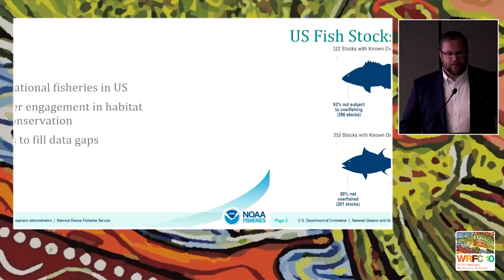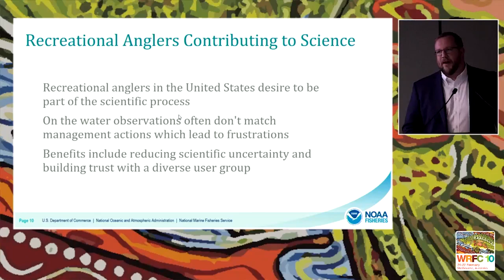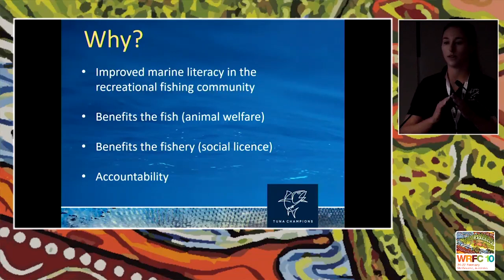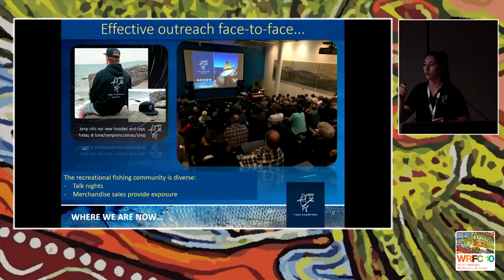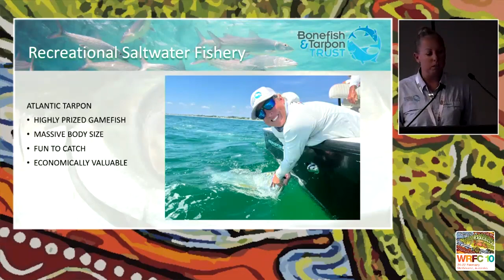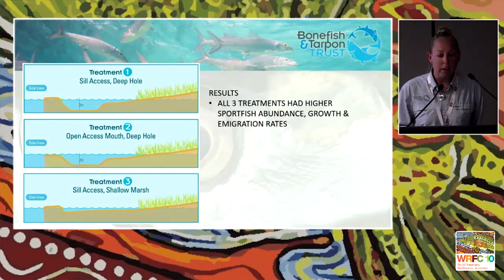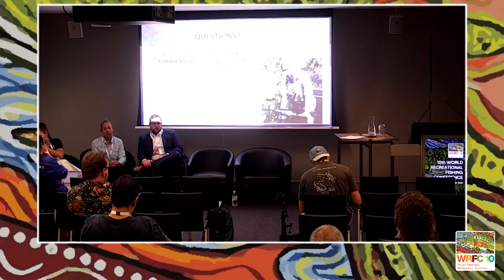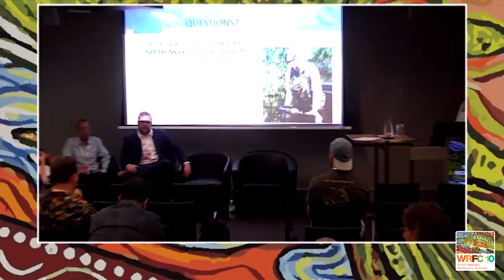WRFC10 Day 2 Rm D Afternoon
The 10th World Recreational Fishing Conference was hosted by the VFA and partners in Melbourne, Victoria, Australia on 19-23 February 2023.
Over 360 delegates from 20 countries participated in the Conference, with an overarching goal to foster recreational fishers and local community participation, alongside researchers and managers.
This series of recordings documents presentations given at the Conference by leaders in recreational fisheries management, science and participation. Please use the chapters below to access relevant speakers:

0:00 Intro
0:42 Tim Sartwell - Empowering recreational anglers to improve fish habitat and science in the United States.
18:22 India Thompson - Tuna Champions: An education and communications program to improve responsible fishing practices for tuna species in Australia.
 32:54 JoEllen Wilson - Working with anglers toward a habitat focus in management of marine recreational fisheries.
52:03 Panel Q&A